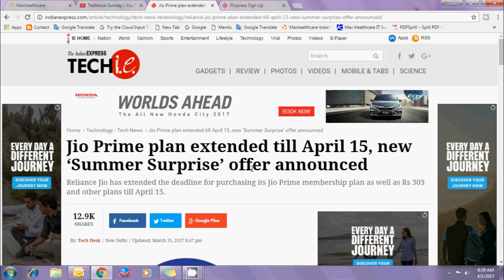Jio Summer Surprise Offer Launched - till July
Namaskaar Dosto, is video mein maine aapse Jio Summer Surprise Offer ke baare mein baat ki hai jisme aap Jio Services jo July tak free mein use kar payenge. Jio Prime se 72 Million Users acquire kar liye hai aur aage chalke aise hi Free mein Data use kar payenge. Jio mein aapko July tak Free Data Milega..